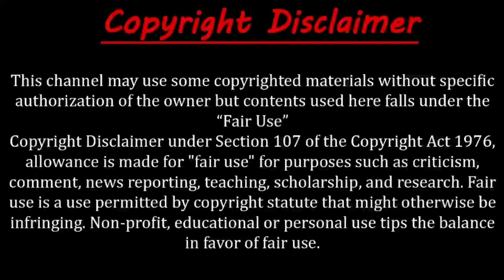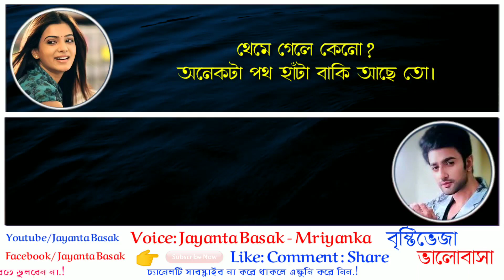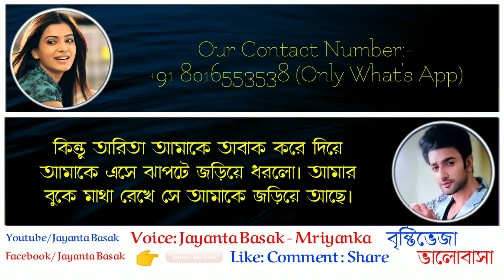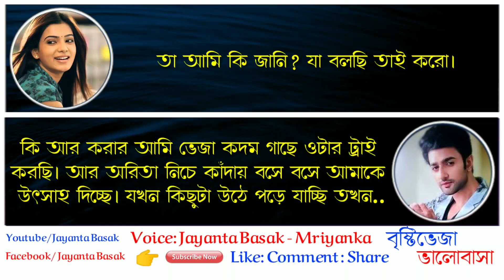বৃষ্টি ভেজা ভালোবাসা (জীবনসঙ্গী)- Romantic Love Story | Artist: Jayanta Basak & Mriyanka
Video credit:
Voice artist- Jayanta Basak & Mriyanka

Special Thanks to:- Mriyanka

ধন্যবাদ।